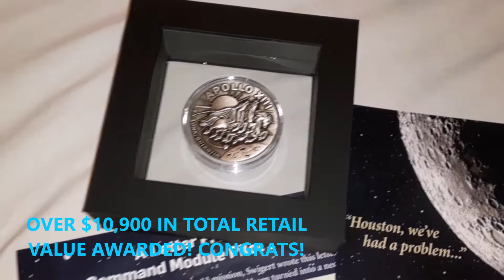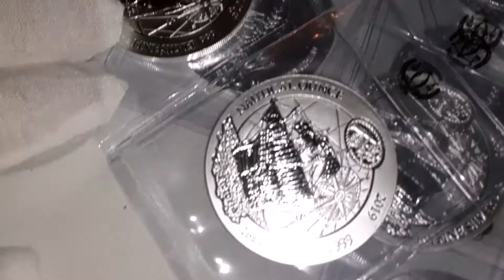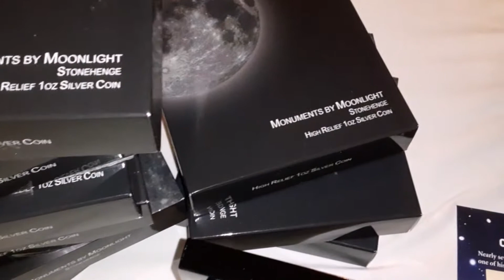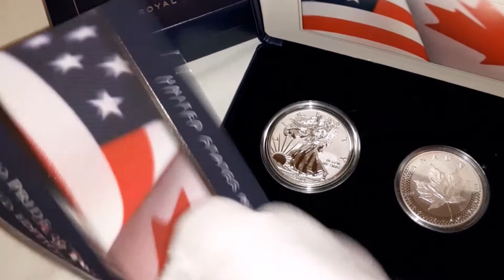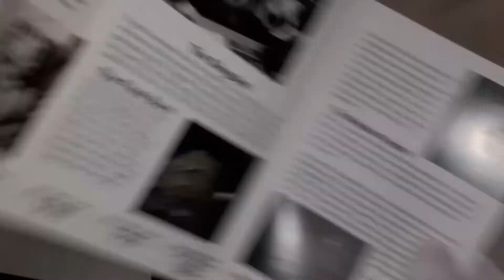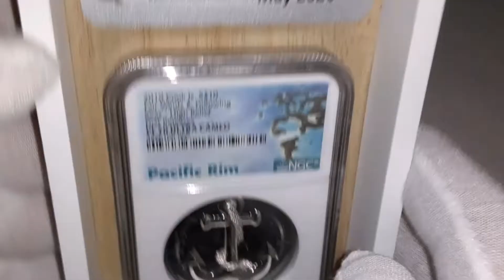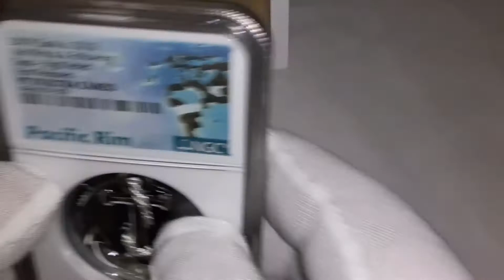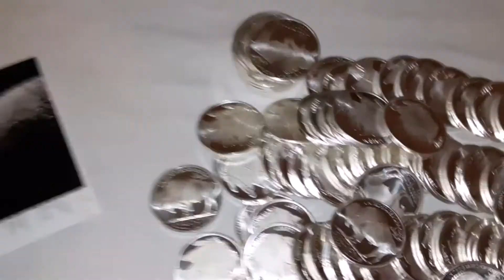May Birthday Bash Promotional Presents Awarded From Our Present Vault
Our May Birthday Bash was Off the Chain! We gave away OVER $10k worth of valuable presents! This is the type of thing we do from time to time here at Quick Silver.

Get back to the person who referred you to Quick Silver and ask them what your first step to getting started is right away.